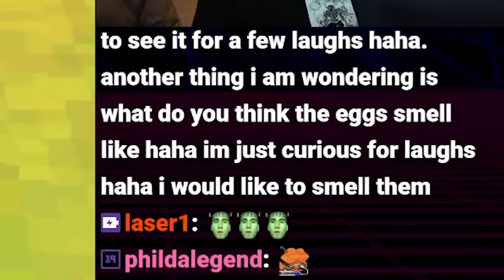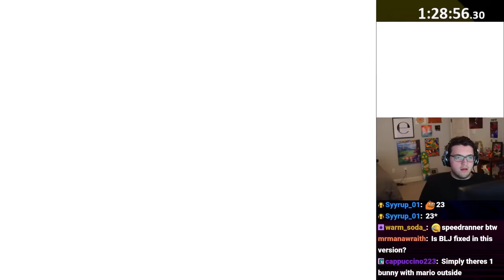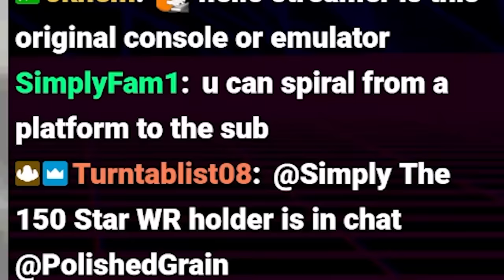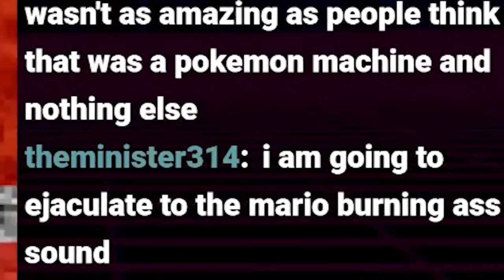Pro SM64 speedrunner tries DS version for the first time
Super Mario 64 has many different versions, with the DS edition being one of them. Having never played Super Mario 64 DS, can a SM64 pro speedrunner beat it?

Mario 64 Speedrunner reacts to DS Version Speedrun. However, instead of Simply reacting, I'm going to be speedrunning Mario 64 DS! SM64 speedrunning has been a huge part of the channel, but I've never played Super Mario 64 DS. I've never done Super Mario 64 DS minigames before or have gotten a Super Mario 64 DS world record. What remains the same from SM64 Nintendo 64 edition to the DS edition? Let's find out by speedrunning SM64 DS version!